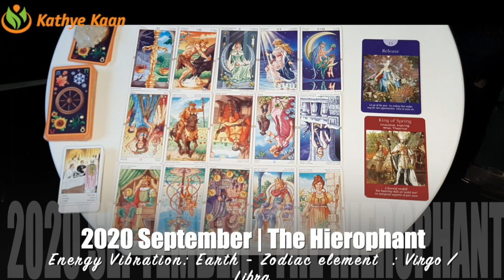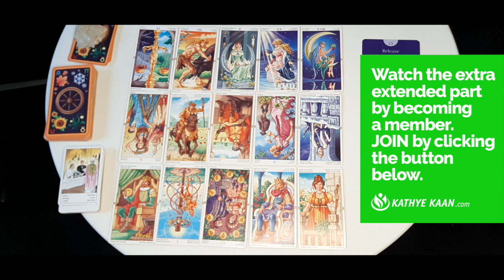SAGITTARIUS SEPTEMBER 2020 💝 Opportunities! 💫 Unexpected support💖 🙏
Kathye